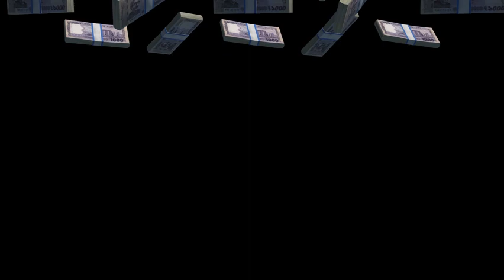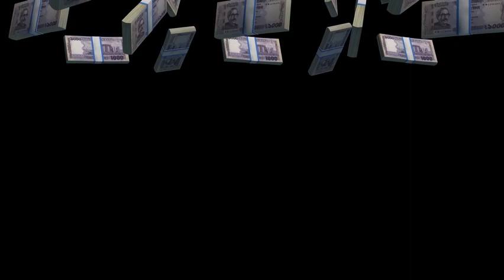money meditation meditationmusic 432hz healingmusic urjentmoney recive in 24 hours